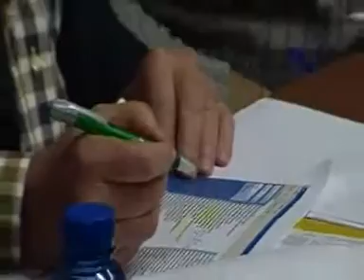Pleno ordinario Comarca Bajo Aragón Caspe (31.01.2012)